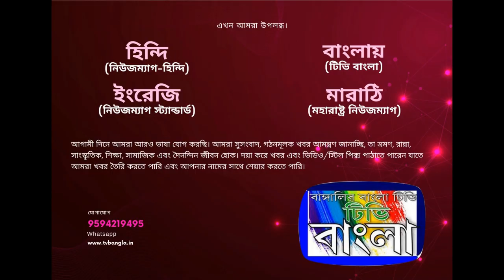ক্যান্সার আক্রান্তদের জন্যই চুল দান করল এক ছাত্রী। TV Bangla,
মা বাবার কাছে শুনেছি ক্যান্সার আক্রান্ত মানুষদের চুল পড়ে যায়। সেই জন্যে আমি ভাবলাম আমার তো বড় বড় চুল আছে যদি কিছুটা কেটে তাদের সাহায্য করতে পারি এমনই কথা শোনা গেল সোনারপুরের বাসিন্দা ষষ্ঠ শ্রেণীর এক ছাত্রীর গলায়।
ক্যান্সার আক্রান্তদের চুল না থাকলে তাদের মন খারাপ হয়ে যায় – এই ভাবনা থেকেই  ক্যান্সার আক্রান্তদের জন্য নিজের চুল দান করলেন সোনারপুরের বাসিন্দা ষষ্ঠ শ্রেনীর ছাত্রী অস্মিতা দাস ৷ আরও ছোট অবস্থায় চোখের সামনে জেঠুর মাথায় চুল না থাকা দেখে বহুবার প্রশ্ন করেছিলেন কেন চুল নেই ৷ ক্যান্সারে আক্রান্ত হয়ে বছর দুয়েক আগে মারা যান জ্যাঠু ৷ বাবা ও মায়ের কাছে ছোট অস্মিতা শুনেছিল ক্যান্সার হলে মাথার চুল সব পড়ে যায় ৷ অস্মিতার মা সুমিতা দাস জানান ছোটবেলা থেকেই অস্মিতার চুল বড় ৷ বারবার কাটার কথা বলা হলেও সে রাজী হচ্ছিল না ৷ বাবা ও মায়ের কাছ থেকে ক্যান্সার আক্রান্তদের চুল দান করার বিষয়টি জানতে পারার পর সে চুল দান করতে চায় ৷ যদিও সেই সময় খুব একটা বড় ছিল না অস্মিতার চুল ৷ চুল আরও খানিকটা বড় হতেই তা কেটে ফেলে অস্মিতা ৷ তারপর সেই চুল কুরিয়ার করে হেয়ার ডোনেশান ওয়েস্টবেঙ্গলের ঠিকানায়  পাঠিয়ে দিয়েছে অস্মিতা ৷ তার আশা তার এই চুল ক্যান্সার আক্রান্তের কাজে লাগবে ৷ অস্মিতার মা সুমিতা দেবী সাংবাদিককে জানান ওর এত বড় বড় চুল হয়ে গিয়ে ছিল চুল কাটতে চাইছিল না। শেষে ক্যান্সার আক্রান্ত রোগীদের কথা তাকে শোনাই সে চুল কাটতে রাজি হয়। প্রায় দু তিন বছর পর অস্মিতা চুল কেটে ক্যান্সার আক্রান্ত রোগীদের দান করল।
বাইট – অস্মিতা দাস, ছাত্রী
মা সুমিতা দাস